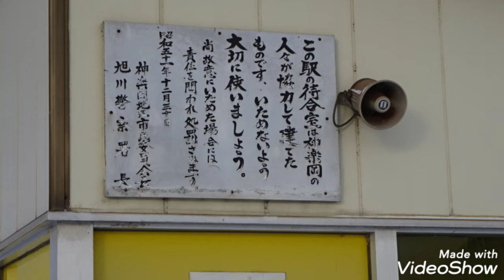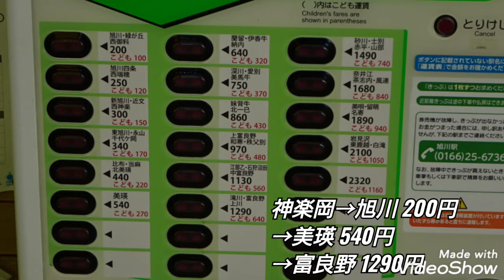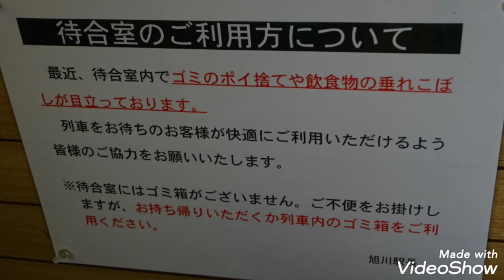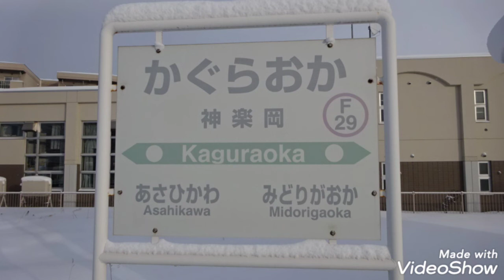2022初撮り 冬の富良野線神楽岡駅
2022年1月の初撮り
JR富良野線(富良野→旭川)
旭川の隣にある小さな駅 神楽岡駅を紹介します！